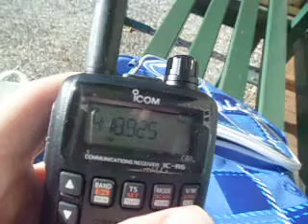QR train chatter 01 - 418.9250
QR train chatter on my new ICOM ic-r6 at ascot. passengers causing trouble yet again. 2/10/2012